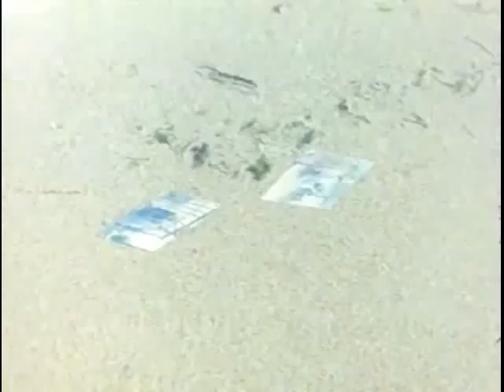Gülbeyaz - Türk Filmi (1989)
Yönetmen  Avni Kütükoğlu
Senaryo  Giray Karanlık
Yapımcı  Abdurrahman Keskiner
Müzik  Bora Ayanoğlu
Görüntü Yönetmeni  Erkan Kaya
Süre  103 dk
Tür  Dram, Duygusal, Psikolojik
Özellikler  35 mm, Renkli
Ülke  Türkiye
Oynayanlar
 Fikret Hakan  Fikret Hakan
 Meral Konrat  Meral Konrat
 Salih Kırmızı  Salih Kırmızı
 Duygu Ankara  Duygu Ankara
 İhsan Yüce  İhsan Yüce
 Hasan Demircan  Hasan Demircan  Fotoğrafçı
 Cemil Hacıömeroğlu  Cemil Hacıömeroğlu  Rol Adı Ekle
 Timuçin Caymaz  Timuçin Caymaz  İhsan Yüce Seslendirmesi
 Esen Günay  Esen Günay  Salih Kırmızı Seslendirmesi
 Rüştü Asyalı  Rüştü Asyalı  Fikret Hâkan Seslendirmesi
 Ayşin Atav  Ayşin Atav  Meral Konrat Seslendirmesi
Ekip
Yapım Ekibi  Hasan Demircan (Yapım Amiri)
 Kemal Altun (Set Amiri)
 Şerafettin Karaçelik (Set Ekibi)
 Ahmet Çorbacıoğlu (Set Ekibi)
Yönetmen Ekibi  Neşe Akkuş (Reji Ekibi)
 Fatoş Kırlı (Reji Ekibi)
Kamera Ekibi  Murat Ener (Kamera Asistanı)
Işık Ekibi  Yusuf Tümen (Işık Şefi)
 Selçuk Erkan (Işık Asistanı)
 Ahmet Eskigölge (Işık Asistanı)
Ses Ekibi  Gültekin Çavuş (Ses Mühendisi)
 Yusuf Aldırmaz (Senkron)
Seslendirme  Ali Berge (Seslendirme Yönetmeni)
 Ayşin Atav (Seslendirme Yönetmeni)
Ulaşım  Mehmet Özger (Ulaşım)